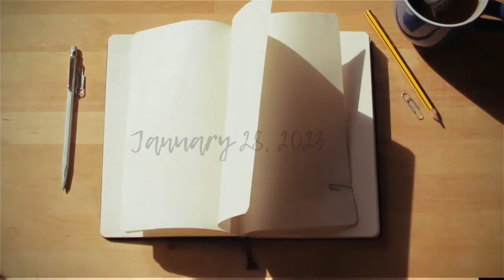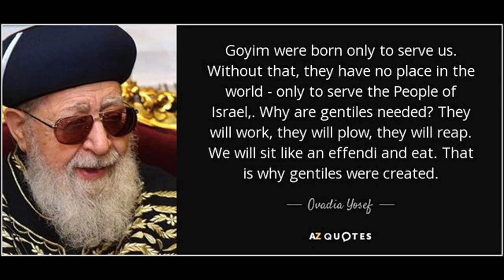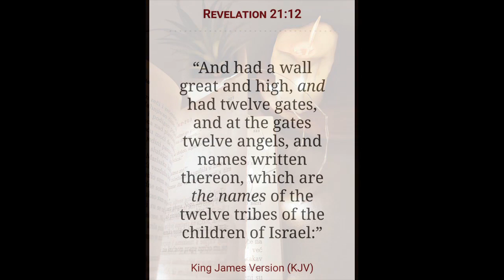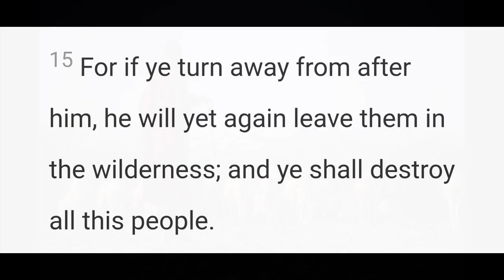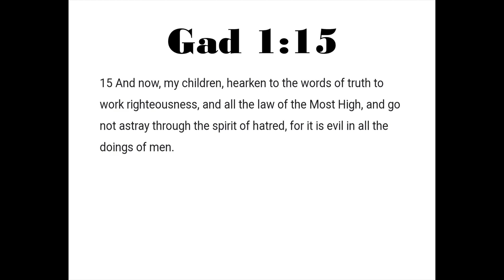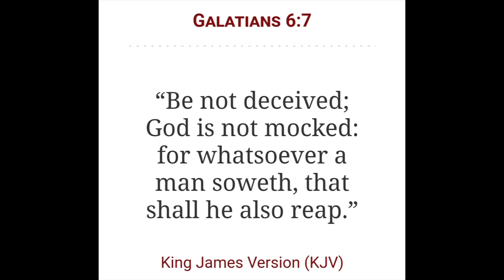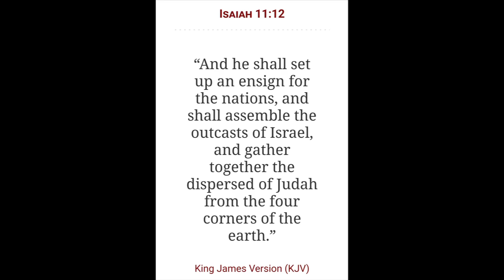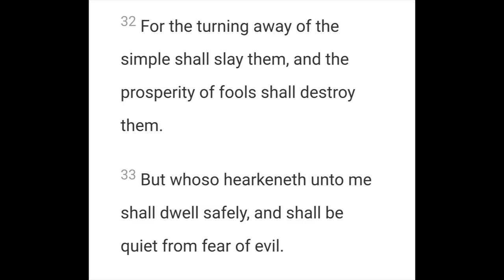A troop shall overcome him | The testament of Gad